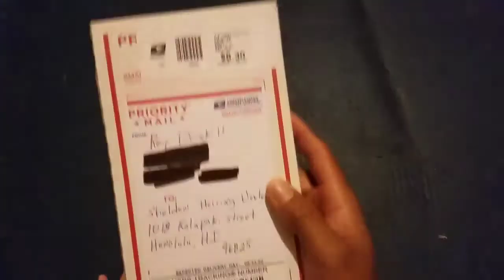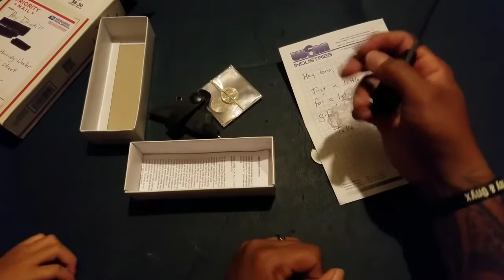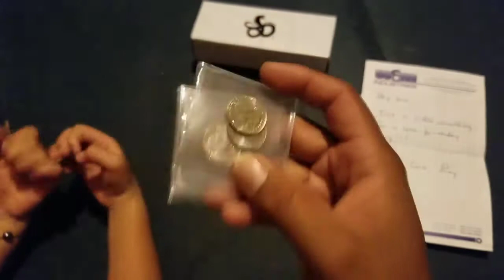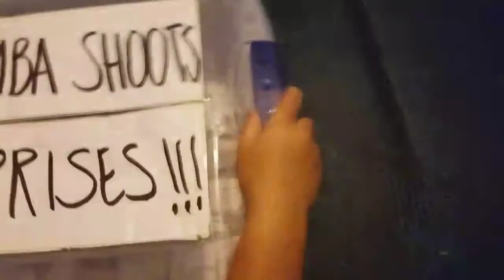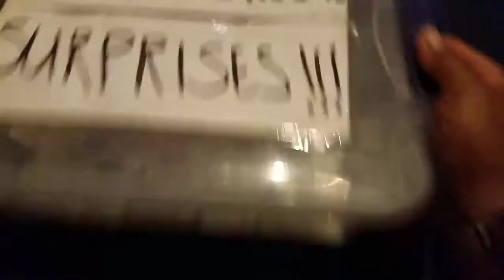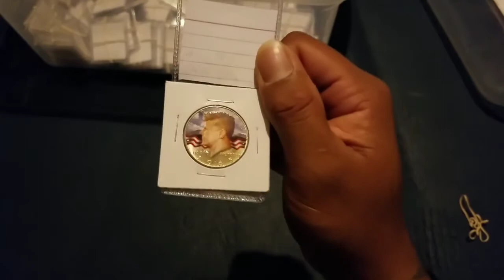Mail call: birthday gift from Uncle Roy 👊🏽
Mahalo Uncle Roy for sending me this cherry birthday gift. This is my new favorite thats for sure. Mahalo nui and love you brother!!! BOOMBA SHOOTS CREW 4LIFE 👊🏽

Paisley and I do a giveaway every time we have a mail call. This is a way that we can show how much we appreciate you guys watching our videos.

1) You MUST leave a positive comment. Some times we have keywords, and sometimes we dont. If we do have one, you will need to include the keyword in your comment.

2) You MUST be 18 years or older, anyone under the age of 18, must have parental consent.

3) Once we do the drawing for the winners, from that day you will have (7 DAYS), I repeat... (7 DAYS) to claim your prize. I think that's enough time for you to get ahold of me lol. Once I get that and your mailing address, I'll get your win(s) out to you asap. If you don't claim your prize, unfortunately I will do a redraw. Sorry

I am are responsible for the rules and all aspects of the contest administration. By entering all users hereby release YouTube from any and all liability related to this contest. Personal data collected will be used solely for sending prizes one and will not be saved or stored following the contest. Personal data collected will never be shared with third parties. All prizes have been purchased by me personally or donated to me.